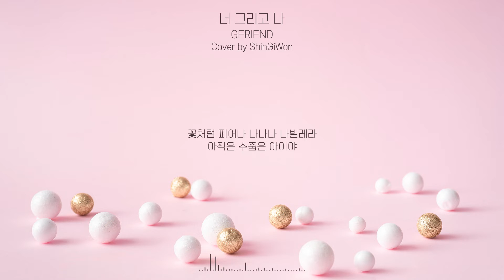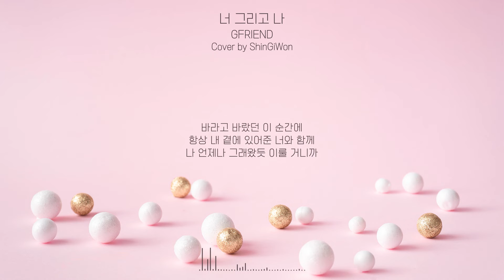여자친구 (GFRIEND) - 너 그리고 나 (NAVILLERA) | Kpop Piano Cover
여자친구 (GFRIEND) - 너 그리고 나 (NAVILLERA) | ShinGiWon Piano Cover

* When you use this music as the background music of video, Please leave a credit :)